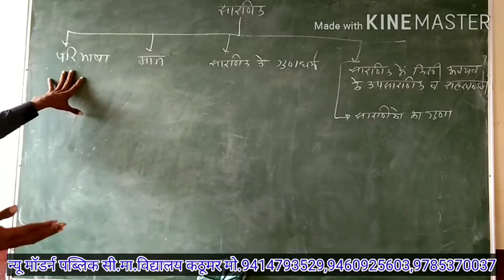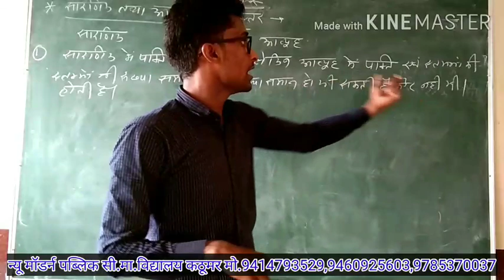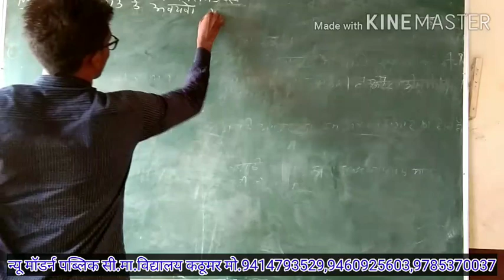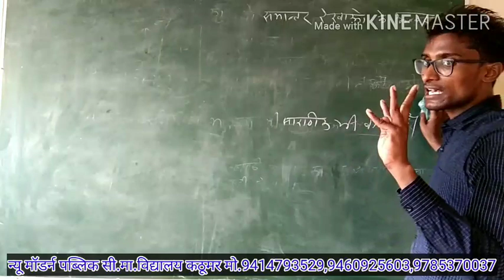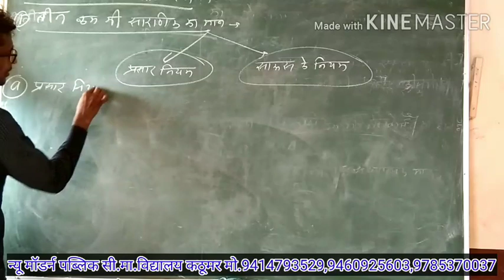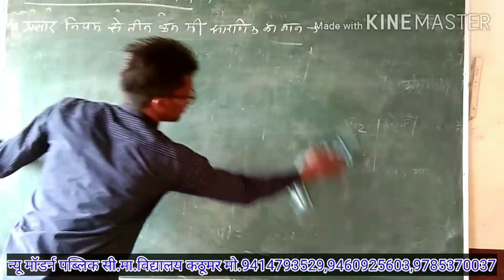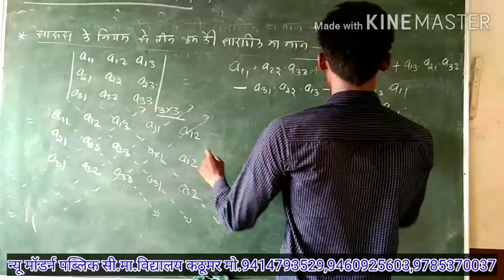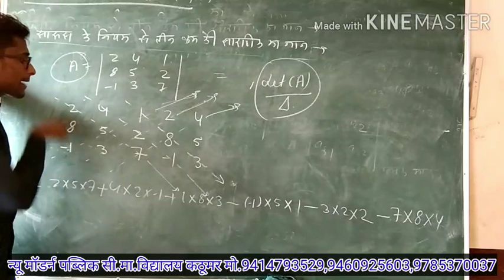llMATHEMATICSllChap-4(Part-1)Topic-सारणिक New Modern School Kathumar